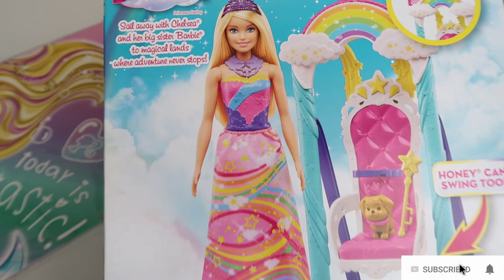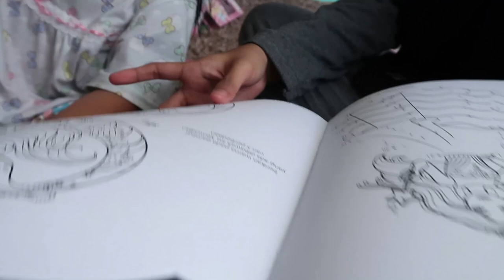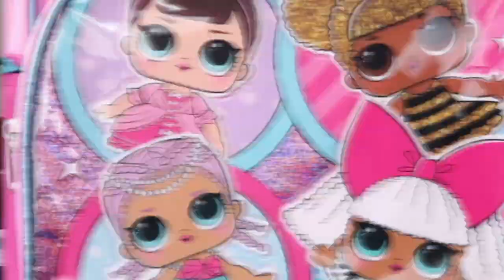Dapet mahkota princess !! Happy banget !!! | EPS.171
Assalamu'alaikum temen-temen...
Kali ini Kakak Maryam dan Adek Khadeejah dikasih SURPRISE sama aunty RICIS !!! ikutin terus ya keseruan kita !!!

Bismillah...
alhamdulillah...
Assalamu’alaikum teman-teman dan bunda shalihah 😍❣🤗
Naahhh sesuai janji Minsha, pagi ini kita mulai Give Away special menuju 50k followers yaaa. MasyaaAllah. Tabarokallah😍🙏🏻❣
Rules:
1. Instagram tidak boleh diprivate dan harus instagram personal (bukan Account Give Away atau Olshop)
2. Bunda wajib like foto ini, dan follow instagram @maryam.khadeejah.id
3. Komen di foto ini “kenapa bunda suka dg produk Maryam Khadeejah?” (Jawaban wajib nyambung dan Jujur minimal 10 kata) mention 5 teman di akhir jawaban yaaa
4. POSTING FOTO OOTD  si kecil shalihah menggunakan produk @maryam.khadeejah.id secantik mungkin sertakan caption menarik dan mention 5 teman bunda. Mention IG kita juga yaaa 😁
5. Give Away berlaku mulai hari ini tanggal 15-20 Juni 2019
6. Total 6 pemenang
pemenang pertama : free produk set Maryam kriteria usia 0-2th
Pemenang kedua : free produk set Khadeejah kriteria usia 2-4th
Pemenang ketiga : free produk set Fatimah kriteria 4-6/7th
Pemenang keempat, kelima dan keenam : free jilbab Maryam/Khadeejah/Fatimah.
Yuk ikutan teman-teman dan bunda shalihah 😍🙏🏻❣🤗